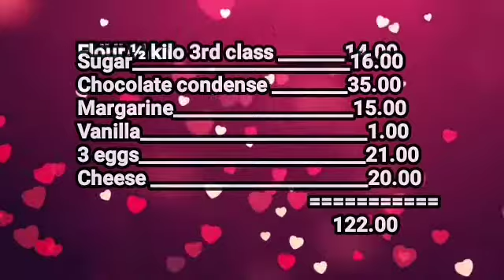HOW TO MAKE PUTO CHEESE/PANG NEGOSYO RECIPE / CONDENSE MILK RECIPE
This video is sharing how to make puto cheese with chocolate condense milk pangnegosyo idea#pangnegosyo